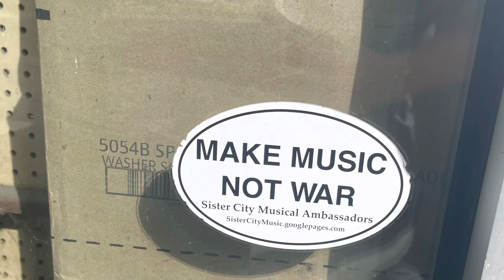“Hauling Scrap Metal”